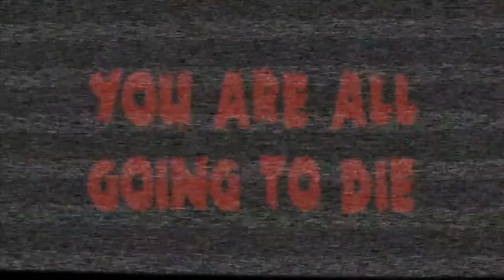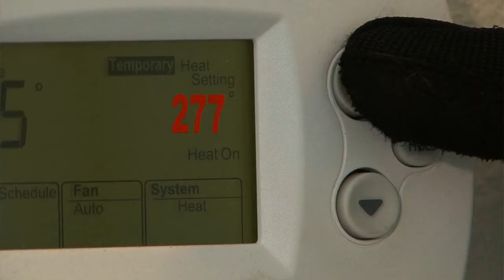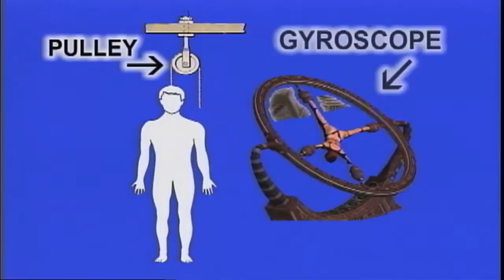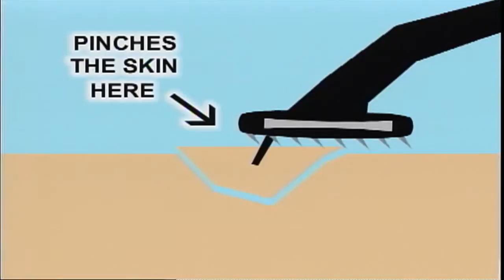2014 New Up All Night ep 6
New 2014 version of "Up All Night" features your independent films.  Please submit at RhondaShearUpAllNight.com